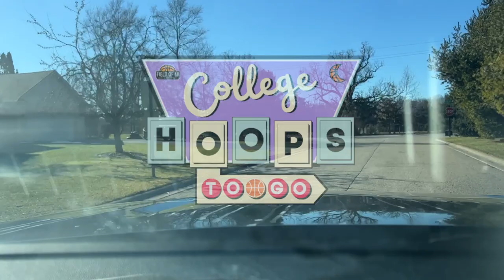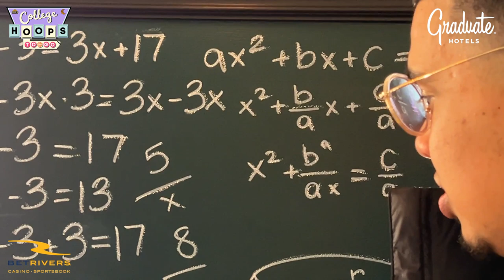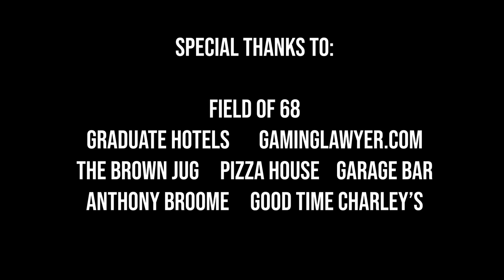Behind the scenes as Michigan tries to save their season vs. Indiana | College Hoops To Go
Sleepers Media and The Field of 68 present "College Hoops To Go", a college basketball roadshow where Carter Elliott and Greg Waddell set out to find what makes the best college basketball programs special.

College Hoops To Go is presented by Graduate Hotels

The Field of 68 is POWERED by BetRivers